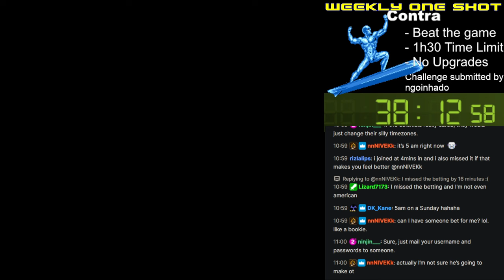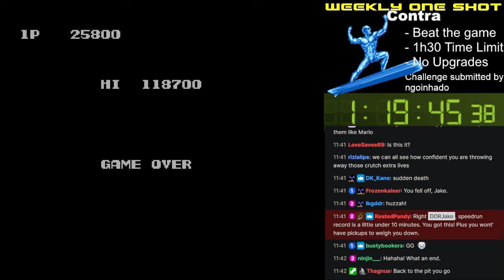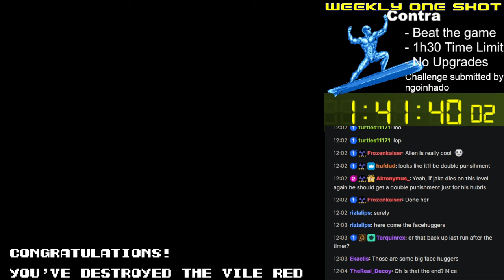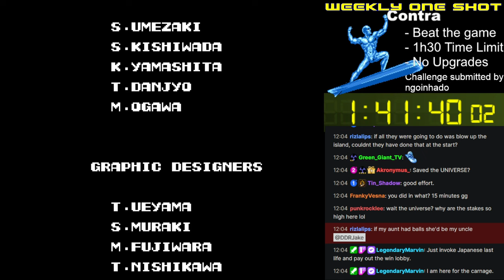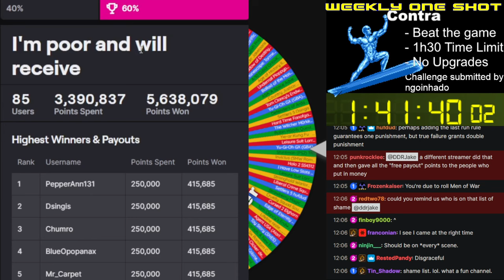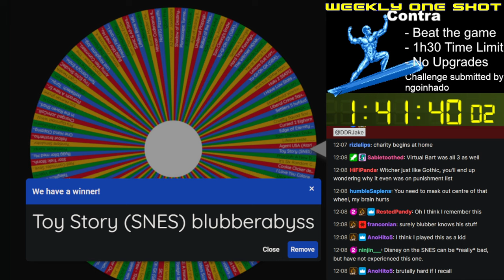Weekly One Shot #276 - Contra No Power Ups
Revisiting a hardcore classic game: Contra.  Running and gunning to beat the game within one and a half hours, but with the stipulation that power ups are not allowed.

► Bitcoin - 1QAzrHDqbiXjXaU84Cg93i2cPcEwcM68Xg